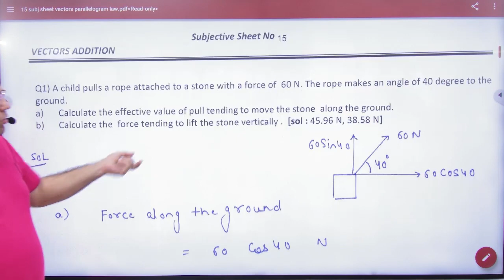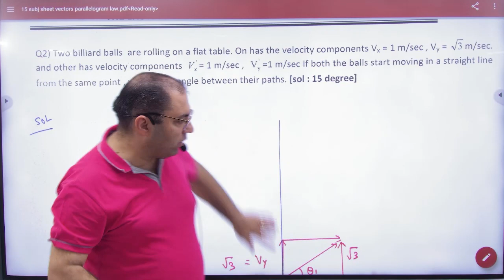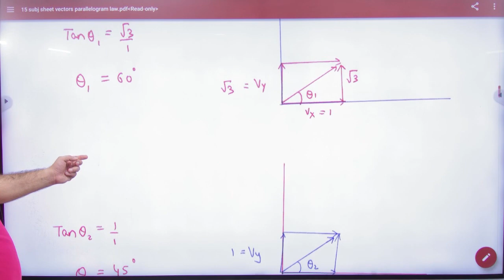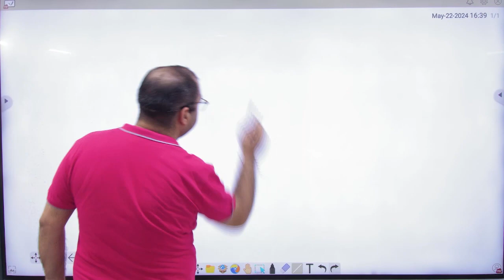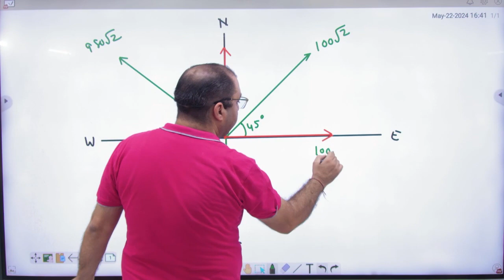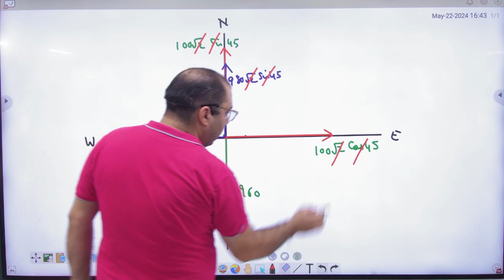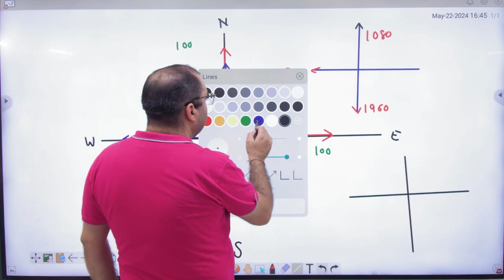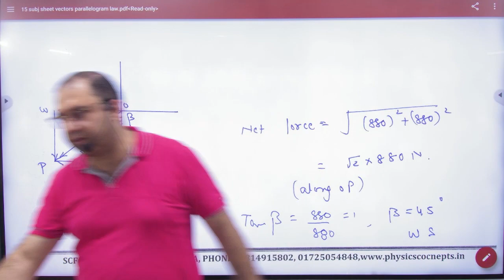5 Resolution of vectors sheet 15